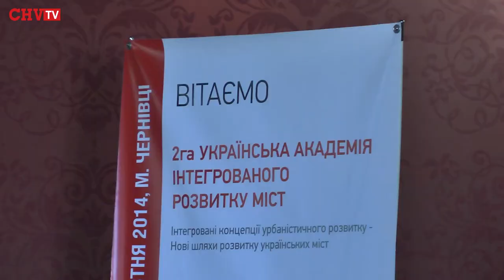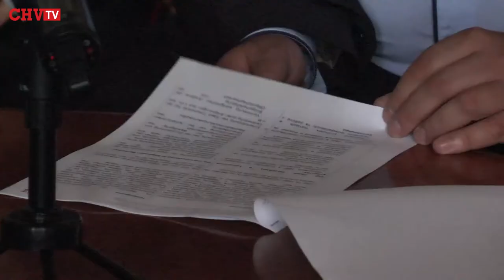В розвитку центральної частини Чернівців прийматиме участь Німеччина